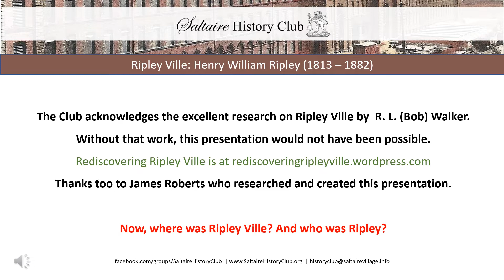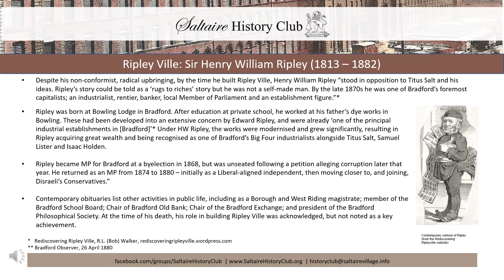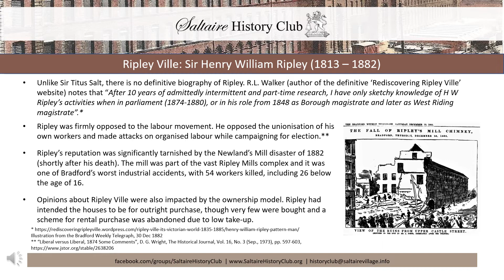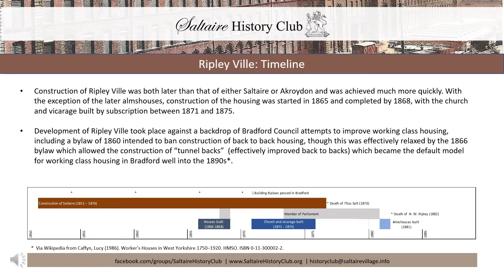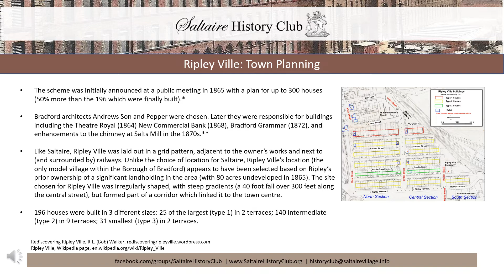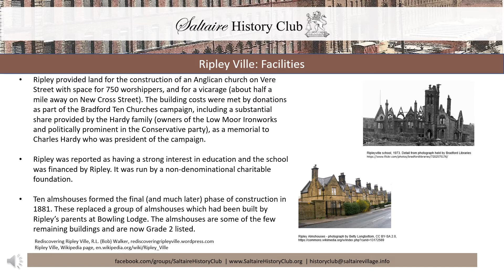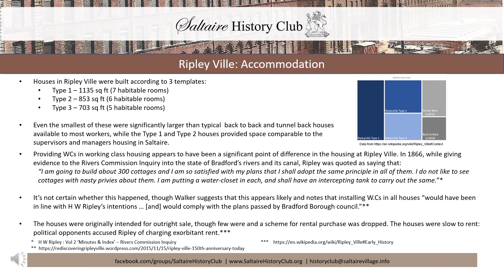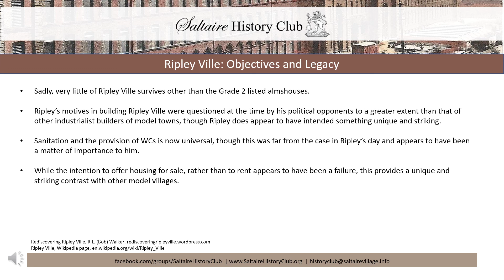Ripleyville Model Village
An overview of Ripleyville, the only model village in the Borough of Bradford (now sadly lost). Presented by Les Brook based on slides by James Roberts and drawing significantly on research by R. L. (Bob) Walker whose work is available at rediscoveringripleyville.wordpress.com.

Presented to the History Club on 2nd December 2021 as part of a wider meeting comparing and contrasting the model villages of Saltaire, Akroydon and Ripleyville.